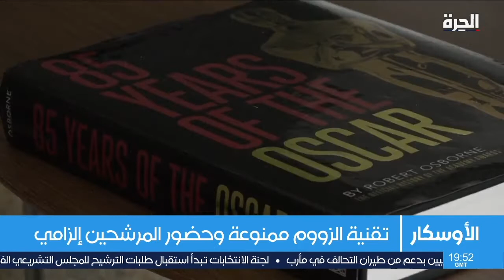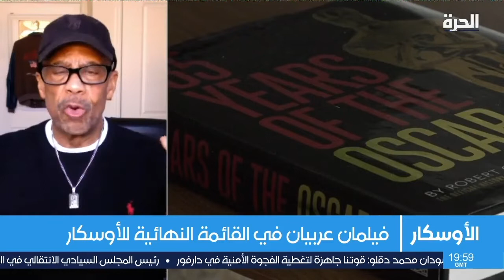حضور بارز للنساء والأقليات في ترشيحات الأوسكار